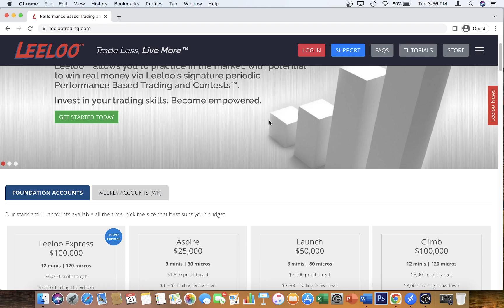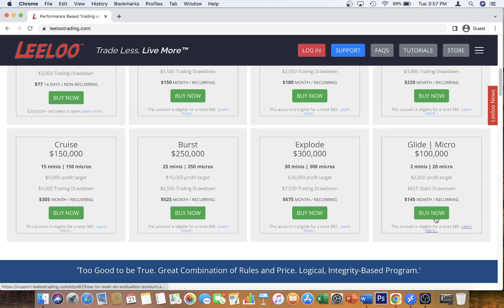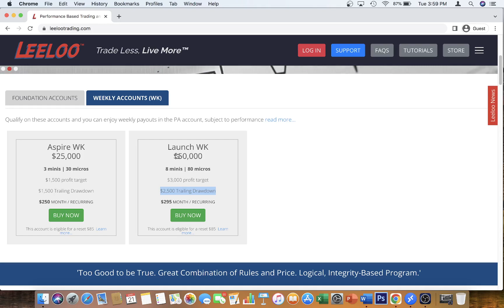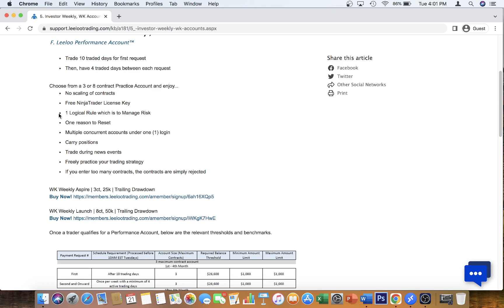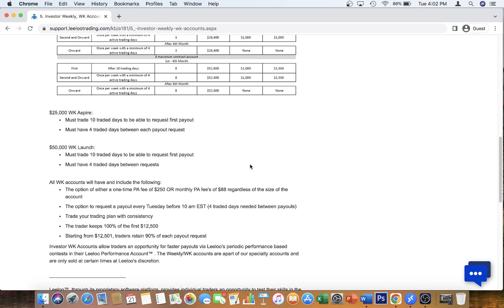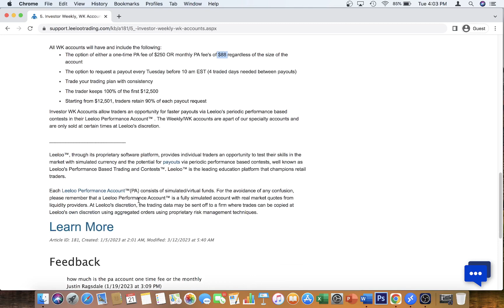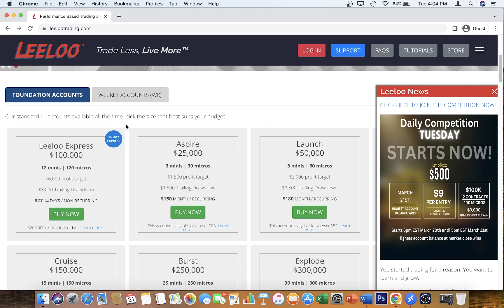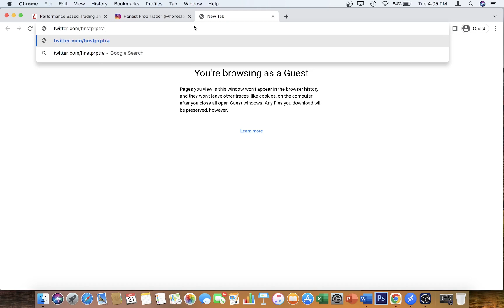Leeloo Trading Foundation and Weekly Accounts, Potential Game Changer?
In this video I review Leeloo Trading and their various account types and rules.

You will like this video if you are interested in:
Prop Firm Pay Out
Express Prop Firm Evaluation
Leeloo Trading Review
Leeloo Weekly Accounts Review